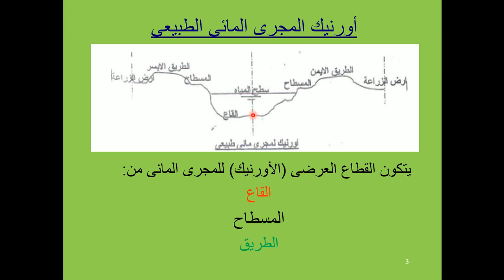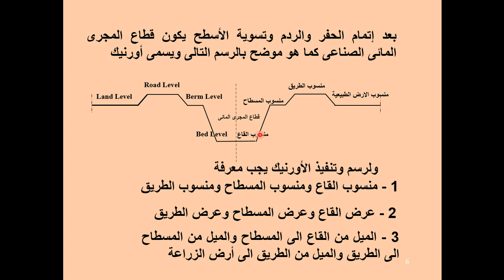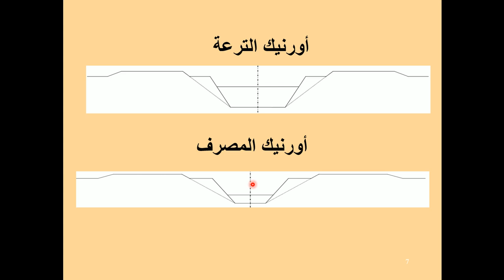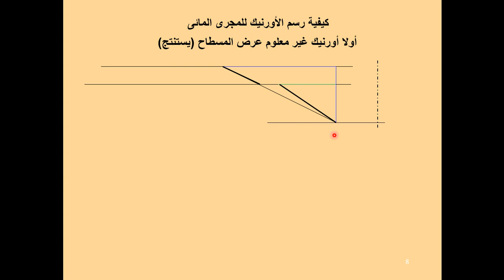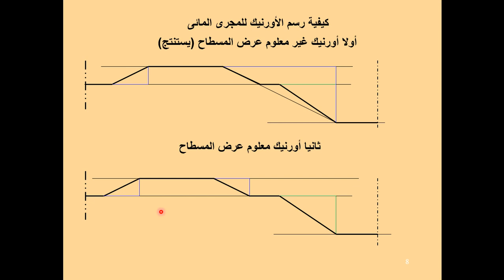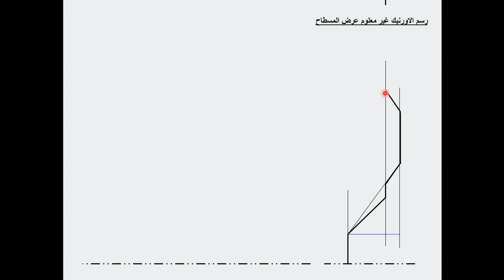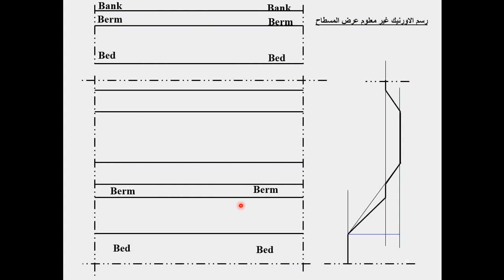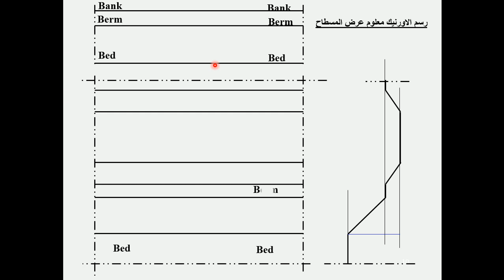رسم أورنيك المجرى المائى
رسم القطاع الترابى للمجارى المائية